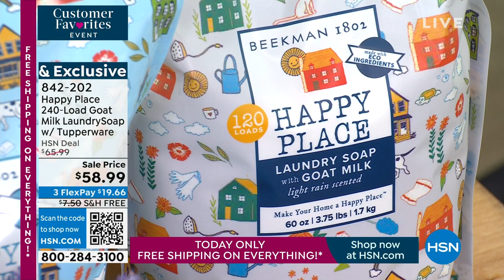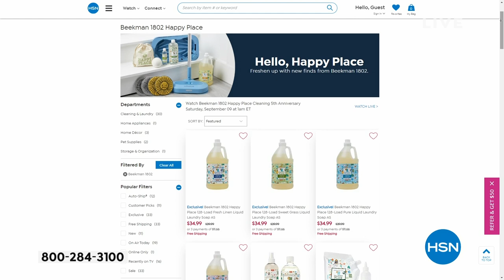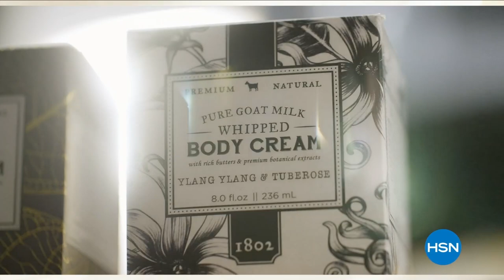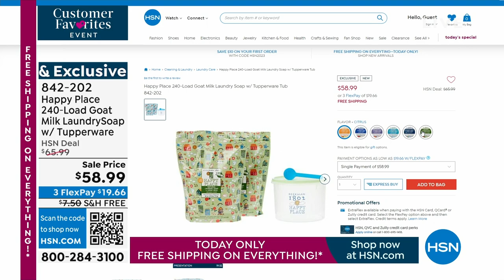HSN | Beekman 1802 Happy Place Cleaning 5th Anniversary 09.09.2023 - 01 AM